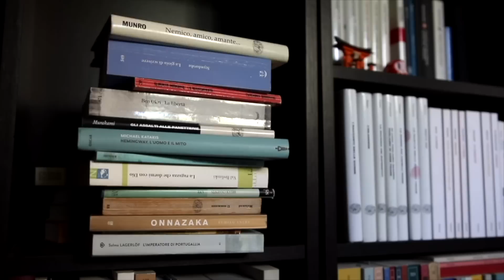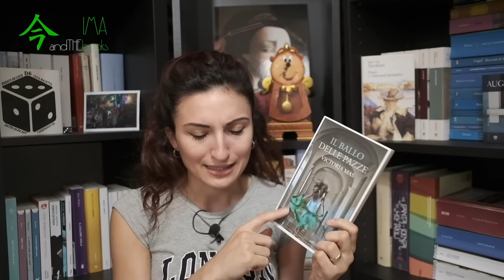LE MIE PEGGIORI LETTURE DEL 2022 | LIBRI FLOP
Io mi chiamo Martina, sono siciliana, leggo libri per passione e scrivo per necessità. Insegno Lettere in una scuola media e gestisco con mio marito una compagnia teatrale. Amo studiare letteratura e lingue straniere, inglese, spagnolo e giapponese in particolare, adoro i cani (e da un po’ anche i gatti!) le serie tv, i viaggi e i dolci. Su questo canale si parla soprattutto di libri.

Il sito di Caravaggio Editore dove trovate il mio romanzo “Niente posto per le fiabe”

Il sito Nous dove trovate il mio libro "Quello che resta"

Su Instagram il mio profilo si chiama @imaandthebooks